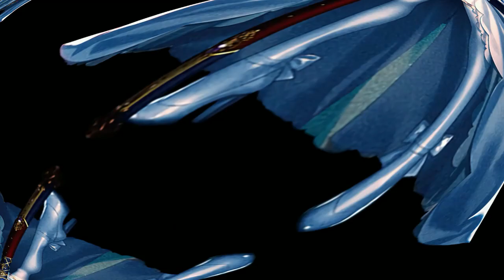E se A Nascent Kaleidoscope - Fanfic Fate/Stay Night + High school DXD Cap 51 até 55